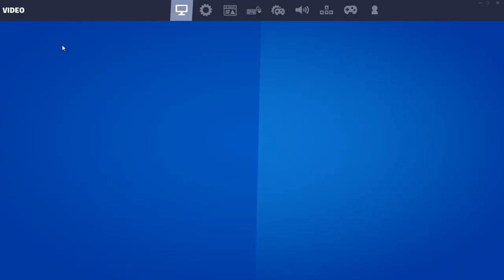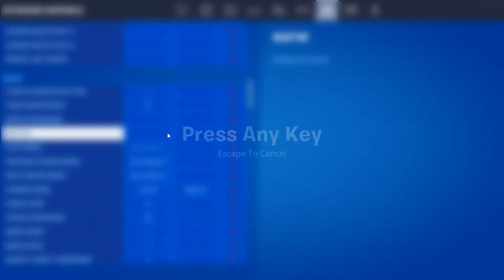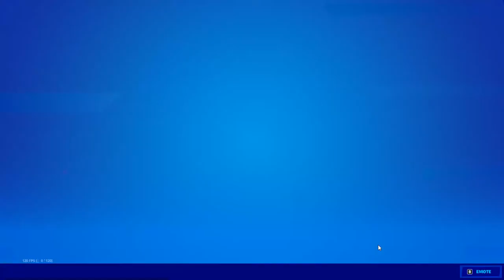Omdat Joyce join er niks van bakt laten wij zijn hoe het wel moet!